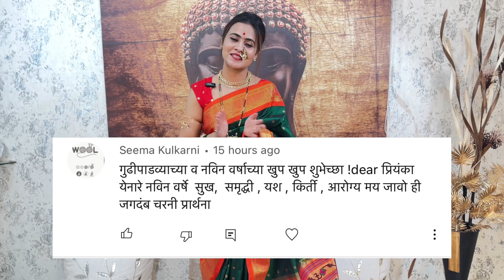गुडीपाडव विशेष 😇😇😇 सिलेब्रेशन तुमच्या आमच्या नात्याचे। तुमची साथ मला नेहमी अशीच हवी 🙏🙏🙏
1-tukaram dada from pune
2-
3-surekha tai from nanded
4-seema Kulkurni
5-Amruta juwale

Thankyuu so much for all of You!

Welcome to SaptShrungi Collection
Welcome to Priyanka’s World 🌸